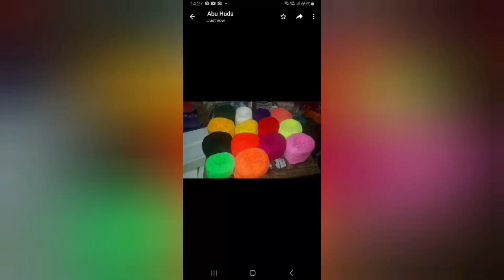የምስራች እንኳ ደስ አላቹ